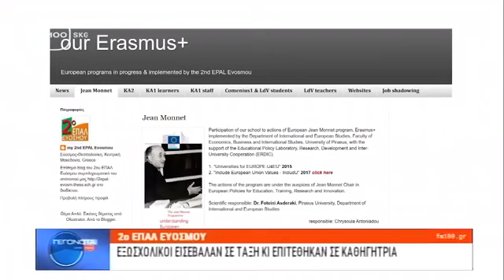2023 TV100 Thessaloniki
🎤Ένα αδιανόητο περιστατικό βίας από εξωσχολικούς σε βάρος εκπαιδευτικού εν ώρα μαθήματος σημειώθηκε στο 2ο ΕΠΑΛ Ευόσμου. Σύμφωνα μάλιστα με πληροφορίες της TV100, μόλις την προηγούμενη μέρα εξωσχολικοί εισέβαλαν στο ίδιο σχολείο ενώ λειτουργούσε ΙΕΚ κι έβαλαν φωτιά σε κουρτίνα. Το συμβάν με την εισβολή εξωσχολικών στο 2ο ΕΠΑΛ και τον τραυματισμό καθηγήτριας έρχεται μόλις λίγες μέρες μετά την αποκάλυψη του μπούλιγκ και του ξυλοδαρμού που υπέστη από συμμαθήτριές της 14χρονη σε Γυμνάσιο του ίδιου δήμου. Εκπαιδευτικοί υπογραμμίζουν ότι όσο γιγαντώνονται σε μαθητικό πληθυσμό τα σχολεία και απουσιάζουν φύλακες, ψυχολόγοι και κοινωνικοί λειτουργοί, τόσο θα πολλαπλασιάζονται τα περιστατικά βίας και σχολικού εκφοβισμού.